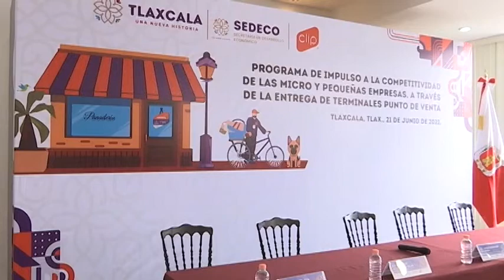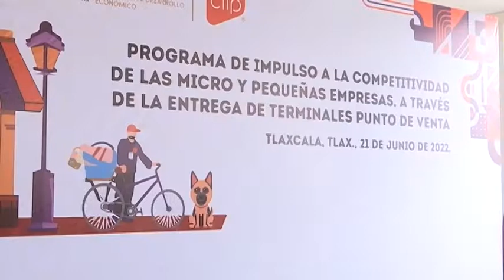Beneficiará SEDECO a micro y pequeñas empresas con terminales punto de venta PAYCLIP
El objetivo es promover el pago electrónico entre los comercios de la entidad; la dependencia subsidiará el 80 por ciento del costo de mil dispositivos.